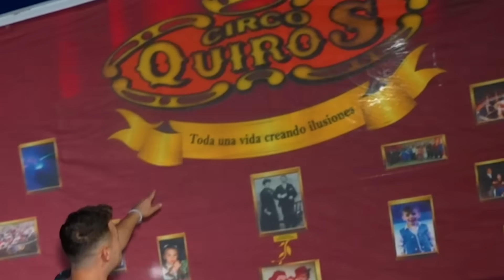UN PAYASO SE CUELA EN LA GALAXY HOUSE... vamos a su circo!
hola amigos! En este vídeo ha venido un payaso a nuestra casa! Esto es una locura, encima nos ha invitado a SU CIRCO! AlesGF y yo nos vamos a adentrar dentro del circo, porque será súper divertido. Espero que no ocurra nada raro.

-Animalize :)